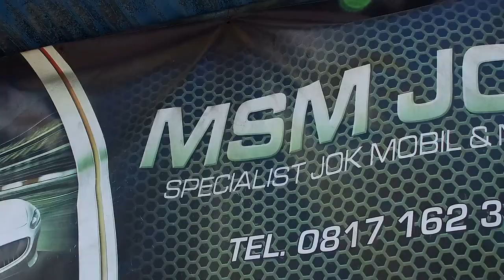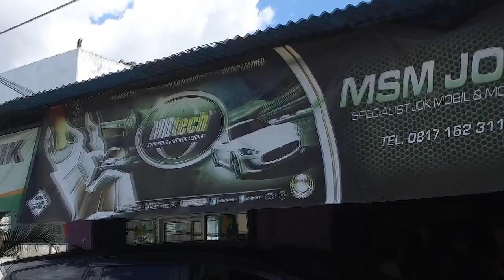Seatmaker MSM Jok di Jogja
Kali ini MBtech meluncur ke Jogjakarta, sengaja untuk menyambangi seatmaker MSM Jok yang berlokasi di Jl. Kusumanegara Timur No.37B, Jomblangan, Banguntapan, Bantul, Daerah Istimewa Yogyakarta.